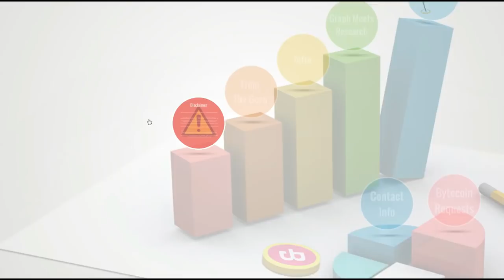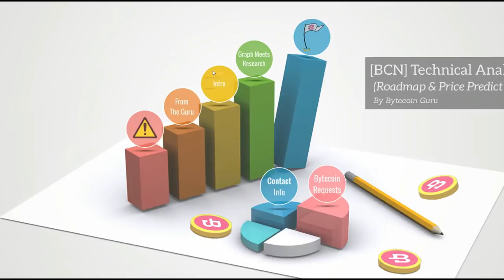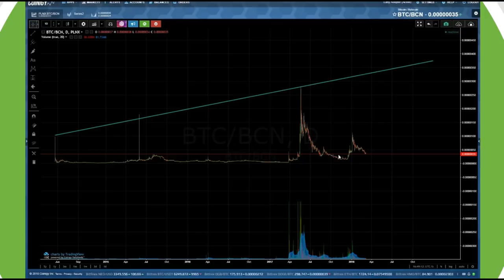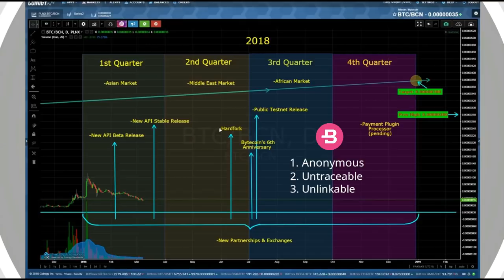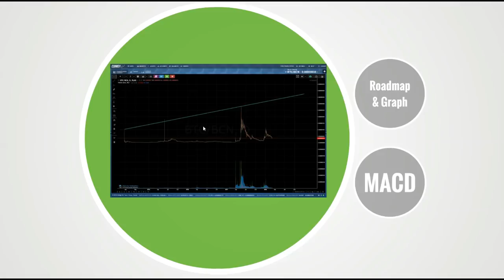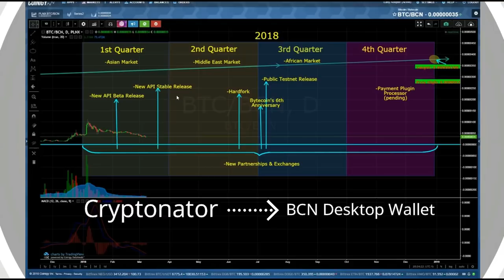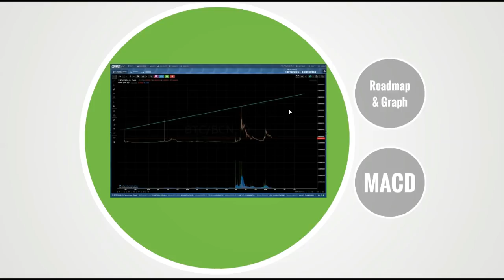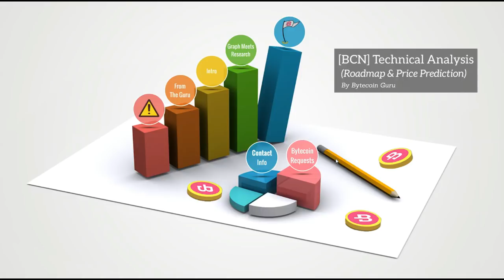2018 Bytecoin Technical & News Analysis [BCN] // Bytecoin Guru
Welcome, Bytecoin Enthusiasts!

In this video we go over the current price standing for Bytecoin along with using some charting tools used to find trends in price.
Later we combine the graph with research on the coin to see if the news support the price movements.

Plenty more to come!

For More Bytecoin Related videos visit

BYTECOIN.GURU- YOUR BYTECOIN GO-TO

This is where you will be able to see and read about
everything Bytecoin related.
Resources, Technical Analysis, News & Updates and even
a Community Forum!